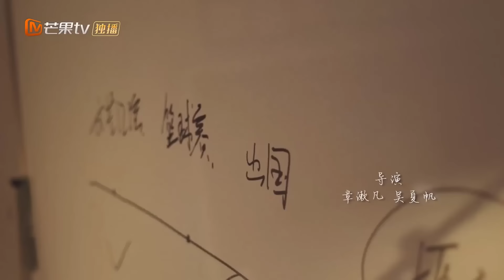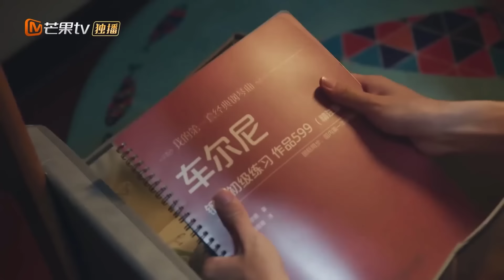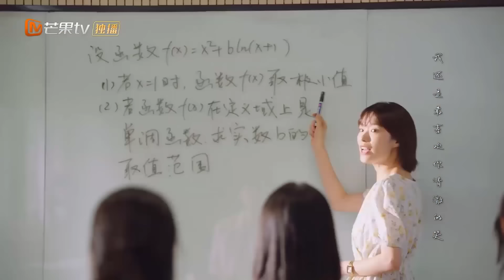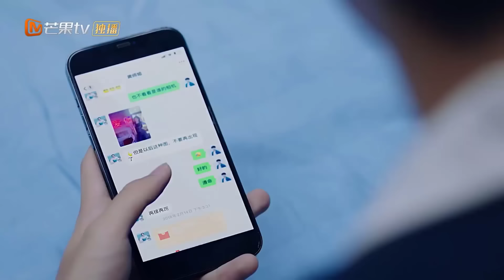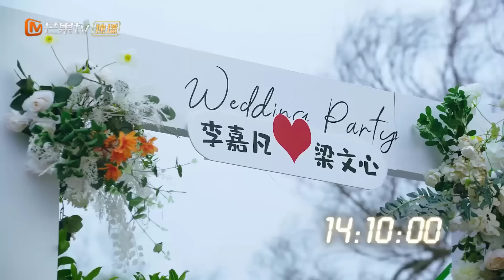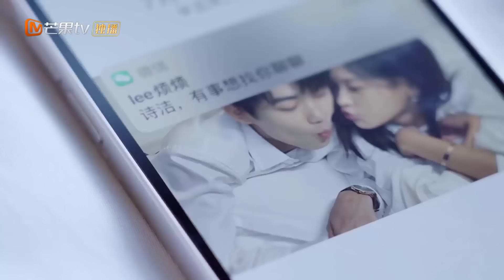NGÀN VẠN LẦN VÌ EM - Tập 03 | Phim Ngôn Tình Thanh Xuân Cực Hay | MangoTV Vietnam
✤ Đạo diễn: Ngô Hạ Phàm
✤ Diễn viên: Phương Hiểu Đông, Trương Hân Ý, Vương Tư Ý, Triệu Trạch Phàm
✤ NGÀN VẠN LẦN VÌ EM Hoàng Thi Khiết, cô gái mà Trịnh Trạch Nguyên đem lòng yêu bất ngờ gặp tai nạn và qua đời. Để cứu Hoàng Thi Khiết, Trạch Viễn dùng chiếc máy ảnh mà cô để lại xuyên không, quay về năm 18 tuổi. Anh không ngừng xuyên không để thay đổi quá khứ, nhưng cuối cùng chẳng thể cứu được Hoàng Thi Khiết. Cho đến mãi sau đó anh mới phát hiện, hóa ra người nhiều lần xuyên qua khe hở thời gian không chỉ có mình anh...